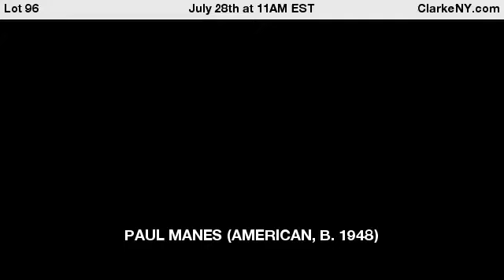PAUL MANES (AMERICAN, B. 1948)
'Perugia', 1988. Oil and mixed media on canvas. Verso: titled and signed. From a Central Park West, NYC estate. Dimensions: 41" h x 79" w. - For Auction on July 28th at 11AM EST at ClarkeNY.com